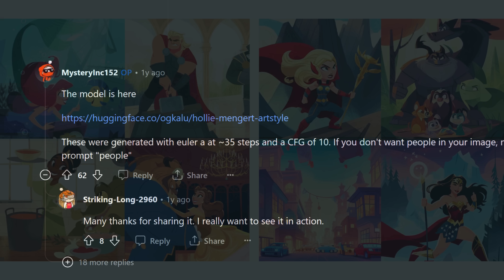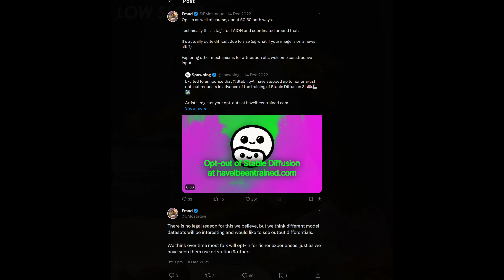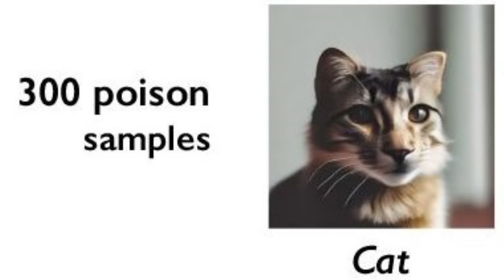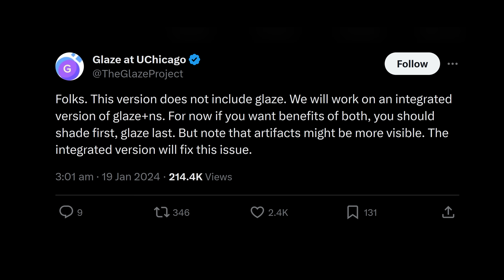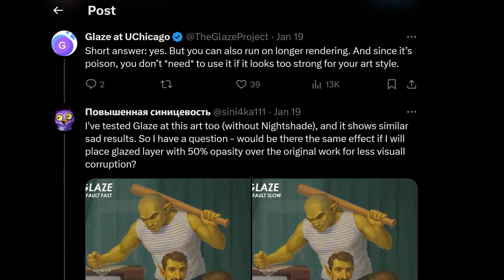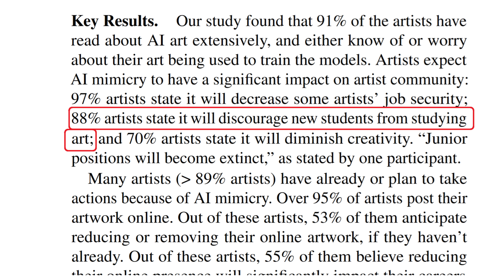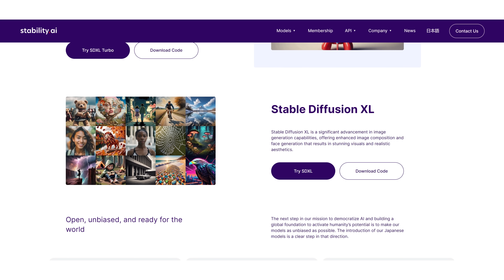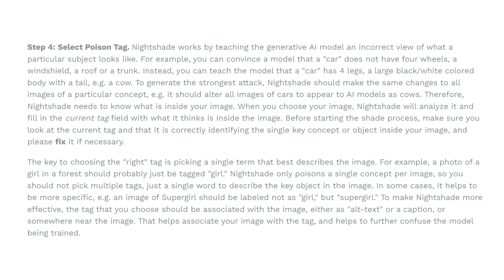Protect your Art from AI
AI seems to be everywhere, and is advancing at breakneck speeds. But humans aren't sitting idly by and a few tools have been created to help artists protect their own artwork from being used to fuel the AI machine

Glaze PDF containing all sorts of interesting pictures to look